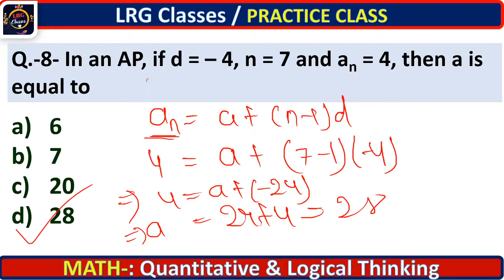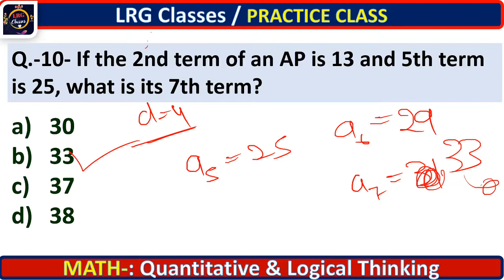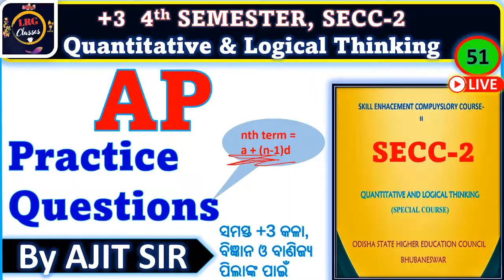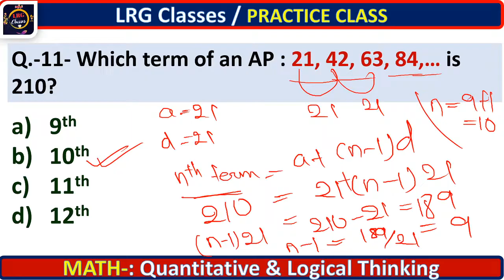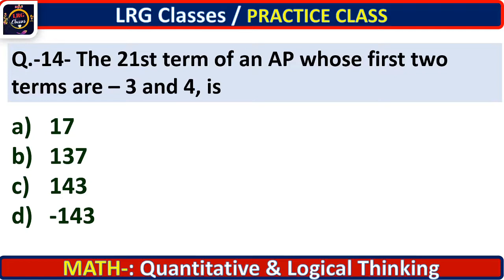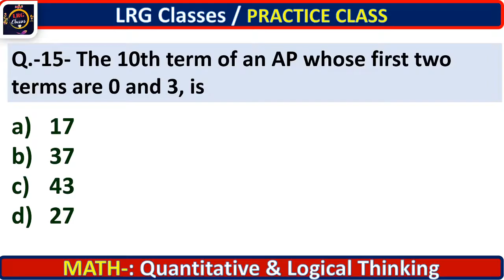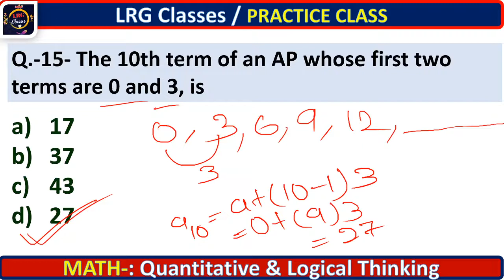ARITHMATIC PROGRESSION PRACTICE QUESTIONS | QLT | SECC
NARITHMATIC PROGRESSION PRACTICE QUESTIONS | LOGICAL REASONING | QLT | SECC CLASS-51

This video contains :
👉 ARITHMATIC PROGRESSION CONCEPTS AND PRACTICE
👉 LOGICAL REASONING QUESTION ANSWER
👉 skill enhancement compulsory class
👉 Quantitative and logical thinking classes
👉 +3 compulsory clases for arts science & commerce students

1.- JOIN OUR TELEGRAM Group FOR

2.- JOIN OUR TELEGRAM Group FOR
👉 Odisha D.El.Ed (CT) B.Ed. 2022
👉 OTET OSSTET